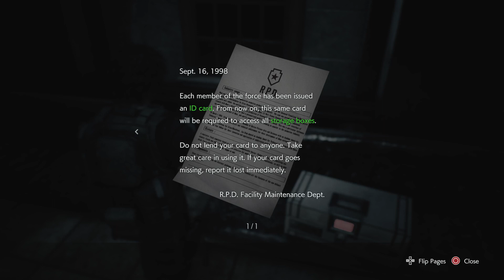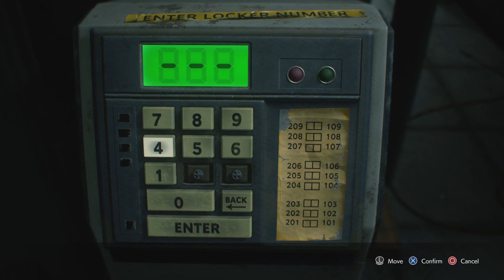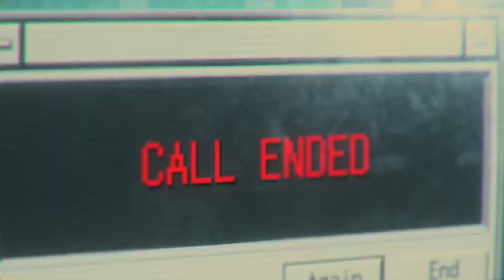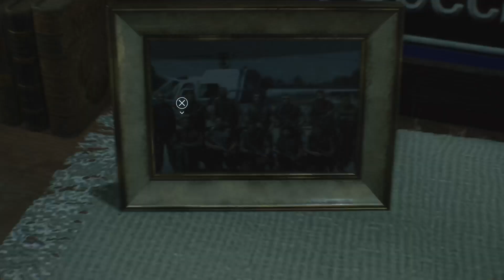Resident Evil 3 Remake - Blind Playthrough - Part 3